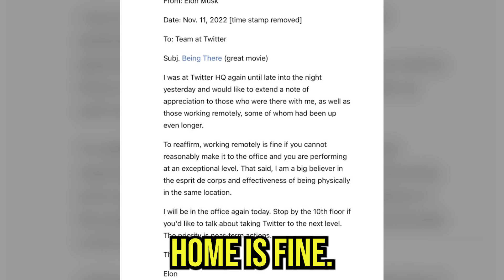The TRUTH Behind Elon Musk’s Remote Work Policy…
On Twitter, a guy who goes by the handle Balinares claimed that “Elon Musk ordered his Ireland workforce back to Dublin by Monday, or else…”

He shared a screenshot from a Twitter employee which read “Elon Musk has recently bought Twitter and is making harsh and drastic changes that are affecting hundreds of Irish employee’s lives.

The most recent of these decisions is that all employees must be in the office by Monday. Many of us work all around this country and are unable to do so.